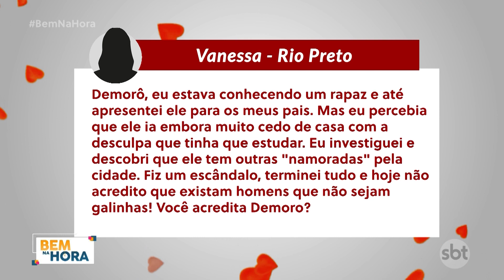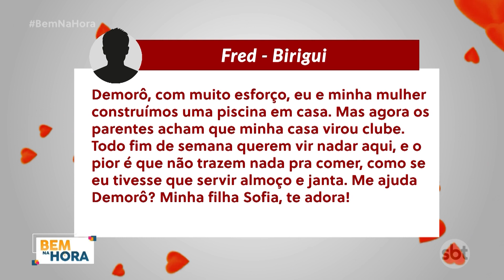A conselheira sentimental de hoje vai falar tudo o que pensa e um pouco mais!